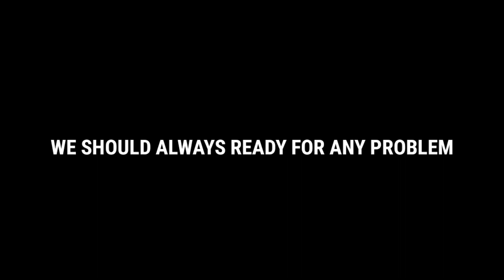Mammi Ko Help kiya = Uske badle mujhe Chicken khane ka mokha mila 🙂 || silchar || Nondu_07 Vlogs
Aj subhe mammi ko help kiya or achanak se mera Dhost ka ghar se invitation Aya khane k liye ,,, What a coincidence 😍
Always Love Your Mom ,,, You Will Deninatly Got The Results...

Myself Nondu Sabka Bondhu 🙂
From Silchar,Assam.
Love To Travel and Riding...🤟____________________________________________
Hope you all guys will really enjoy this video || 😃
• If you like today's vlog then please apka peyara sa hatho se ek like kar di jiye ga.
• Your one share can make a big change for me, so please do 'Share' [ becoz it's absolutely free ] 😄

Your Quaries :-
daily vlog
Silchar vlogger
kp vlog silchar
Silchar latest vlog
Silchar vlogger
Nondu_07 vlogs
Silchar Assam